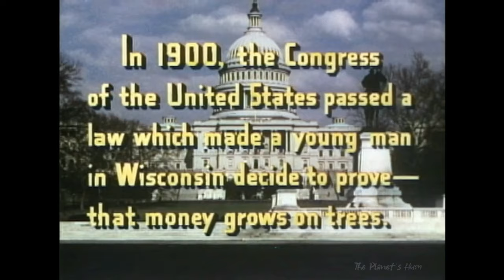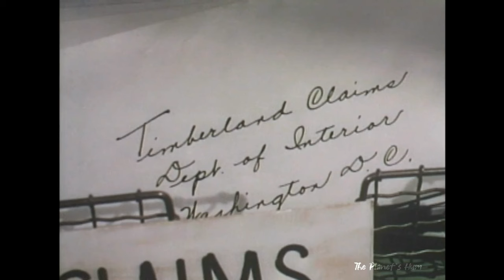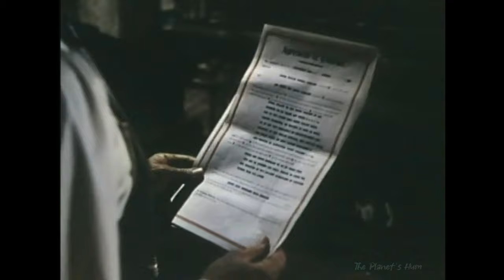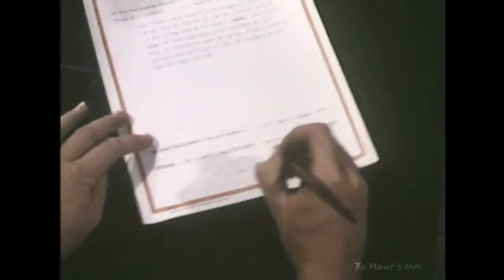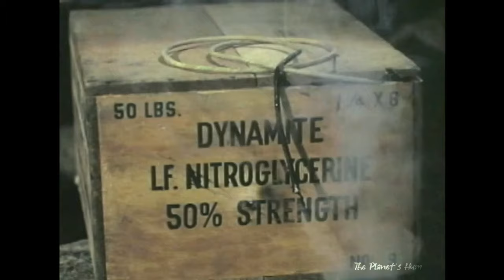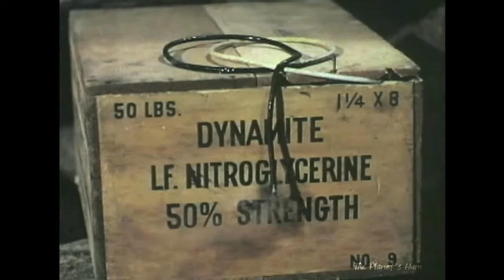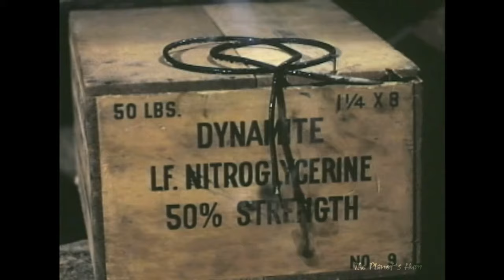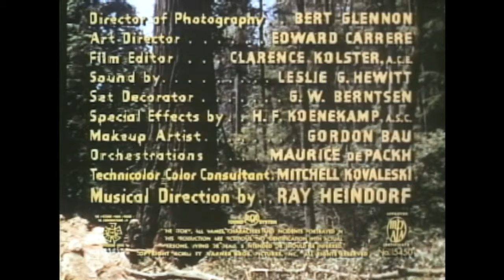The Big Trees 1952 Western Kirk Douglas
Summary:
A Quaker colony tries to save the giant sequoias from a timber baron.